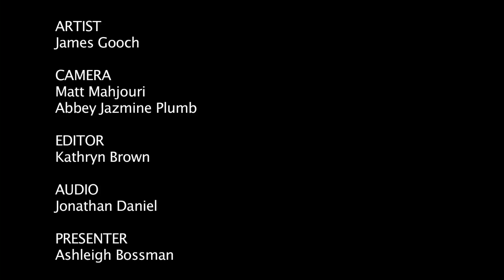NUSIC FUTURE SESSION - JAMES GOOCH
Another incredible Nottingham talent who's just appeared from nowhere, and one with a definite hint of Bugg-Esque swagger. Thanks to John from Winding Road for spreading the love.

Filmed at Confetti's Electric Mayhem Studios.

CREDITS:

Artist: James Gooch
Camera team: Abbey Jazmine Plumb & Matt Mahjouri
Editor: Kathryn Brown
Audio: Jonathan Jd Daniel
Presenter: Ashleigh Bossman

Spread The Love To: THE ESTABLISHMENT, LEE GOUGH & BRAD DEAR

SUPPORTERS: Leftlion & DHP